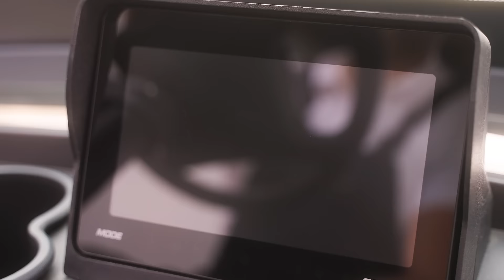Birdie Car-GO | Your Electric Cargo Solution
Welcome to the Birdie Car-GO showcase video! In this video, we introduce you to the Birdie Car-GO, an electric utility golf cart equipped with a 150 kg payload capacity, making it an excellent choice for logistics facilities when it comes to moving goods and materials efficiently.

Let's get acquainted with the Birdie Car-GO, a highly practical and environmentally friendly electric vehicle. Despite its compact size compared to traditional trucks, it efficiently handles various transportation tasks.

The Birdie Car-GO points the way towards the future of cargo transportation. Its innovative design and eco-friendly operation open up new possibilities in the logistics sector.

Request a unique offer:

*Hungary:*
🏢 BirdieCar Hungary Kft.
📍 Dealership: 1131 Budapest, Jász utca 179.

*Germany:*
🏢 BirdieCar GmbH
📍 Dealership: Robert-Bosch-Str. 14 82054 Sauerlach

*Romania:*
🏢 BirdieCar Romania S.R.L.
📍 Dealership: Birou: Drumul Garii Odai nr 8, Otopeni, Ilfov